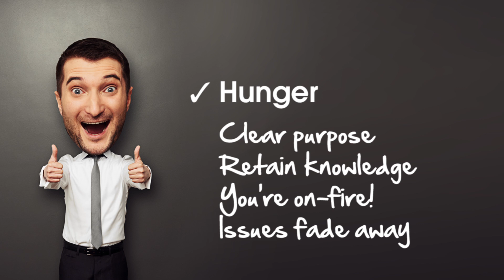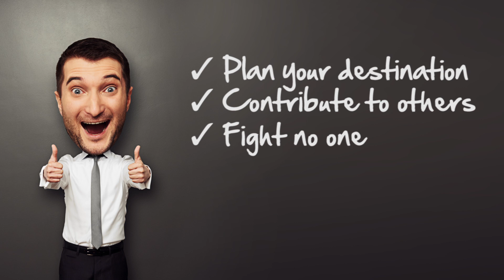Blockages to success